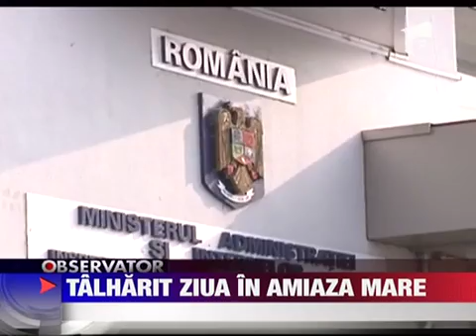Cabinet de pediatrie jefuit in amiaza mare 2 FEBRUARIE 2011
Cabinetul de pediatrie din Braila al doctorului Ion Uta tatal realizatorul de televiziune Teo Trandafir a fost jefuit. Desi medicul era in cladire nu a bagat de seama cand i-au disparut mai multe bunuri. A avut insa noroc. Politistii l-au prins pe...